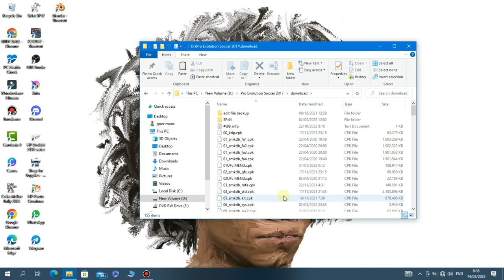T99 PATCH SCOREBOARD MODS FOR PES 2017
Guys, I'd like to share with you a mod namely T99 Patch Scoreboard for your gameplay

It's compatible for all patches of PES 2017 users

Tags or you can ignore it!

CREDITS & THANKS TO :

Kabutaku
Thumbnail - islam hoggas